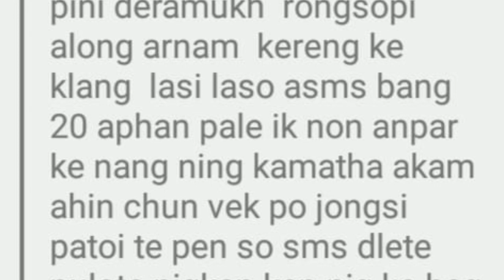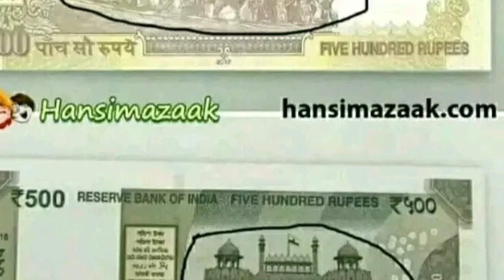Rupson teron photo